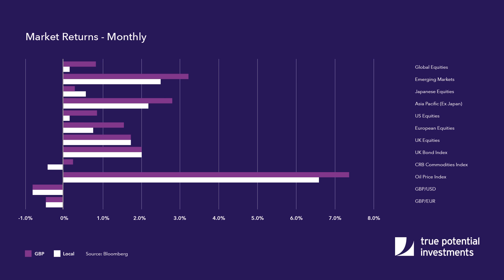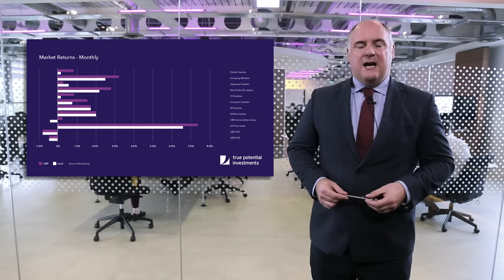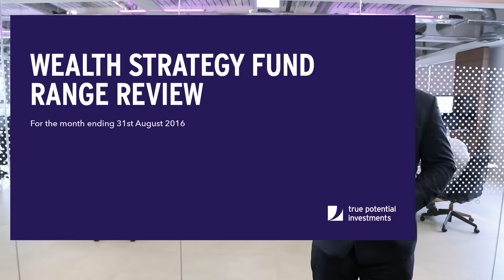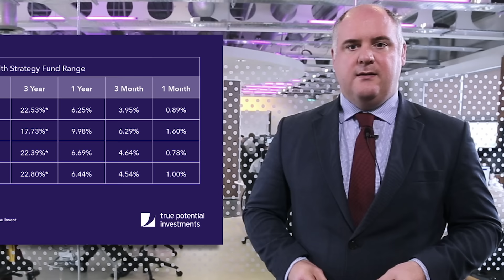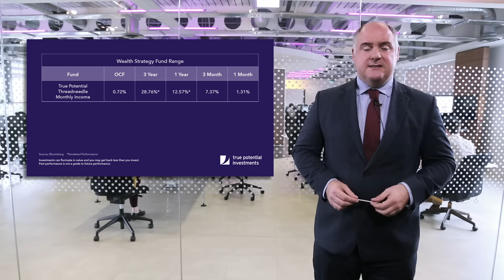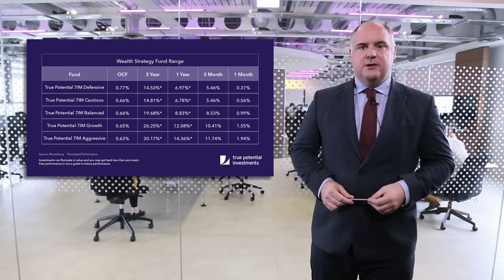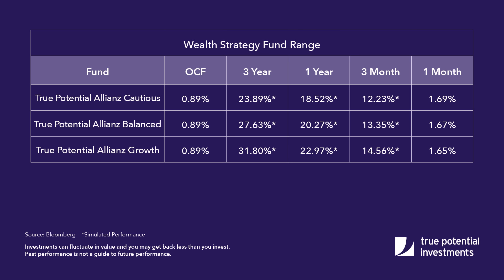August 2016 Performance Monitor